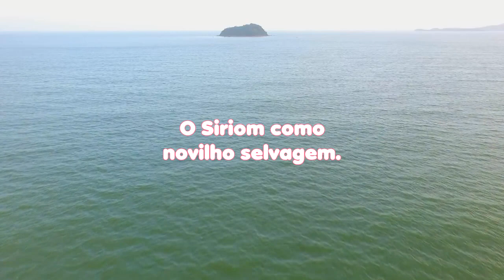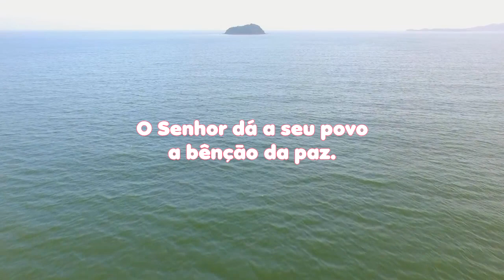LEITURA DIÁRIA - Salmos 29